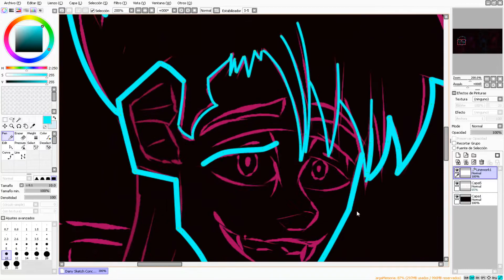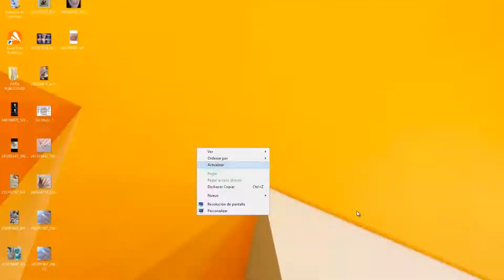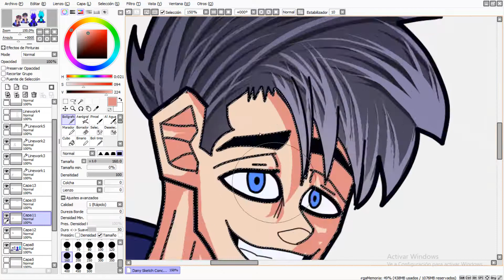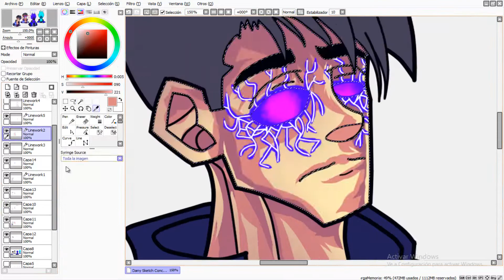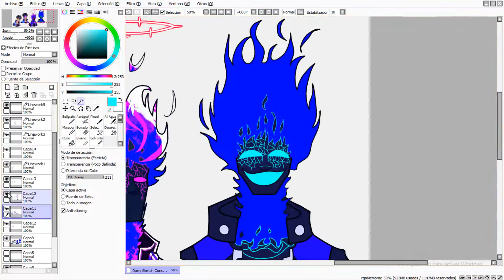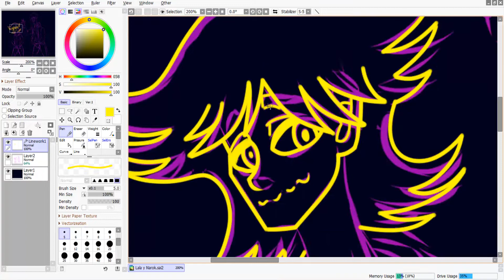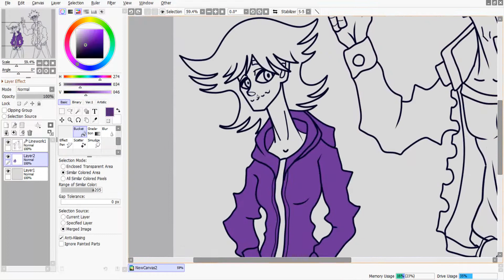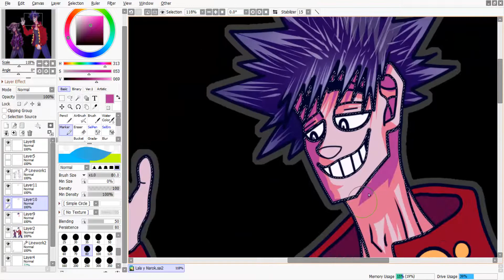(Speedpaint) For My Friends Birthday - DLN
En este mes cumplieron años 2 amigos, asi que decidi hacerles unos dibujos como regalo y de paso subirlo a YouTube.
Musicas usadas en el video:
(1) Fall Out Boy - The Phoenix
(2) Set It Off - Ancient History